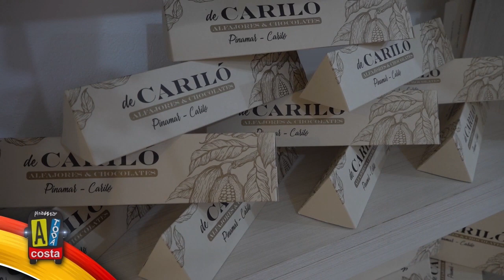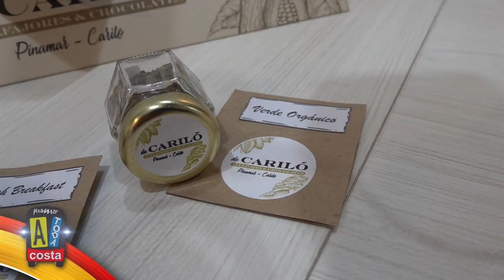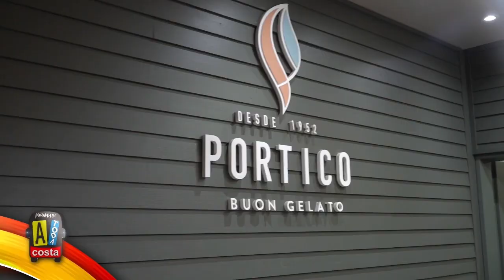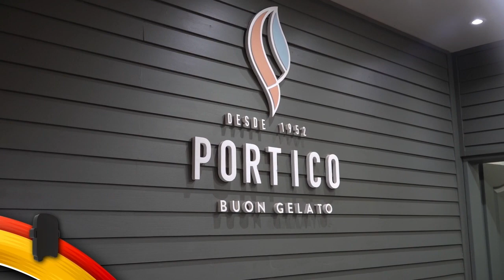9/3/23 - Bel Voda recorrió Cariló buscando las mejores opciones dulces